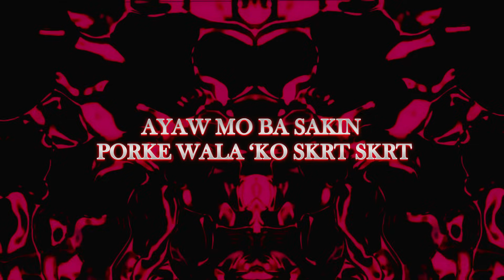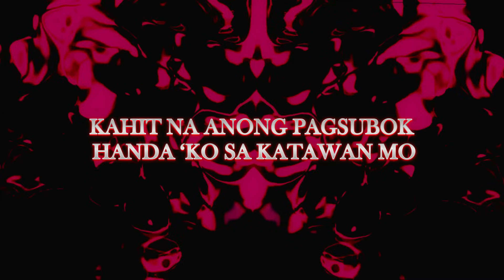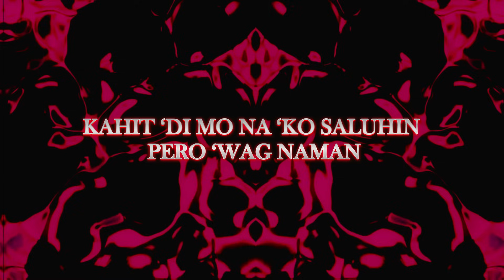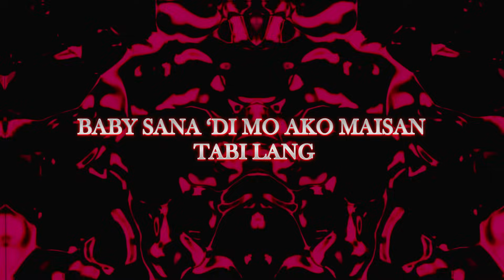Hev Abi - Alam Mo Ba Girl | LYRIC VIDEO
Hev Abi - Alam Mo Ba Girl // Kung Alam Mo Lang ALBUM